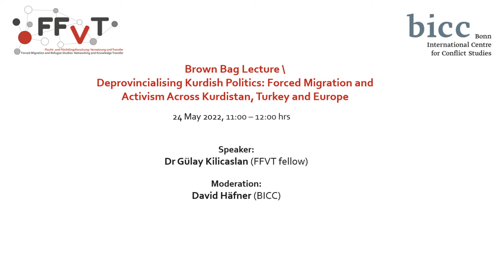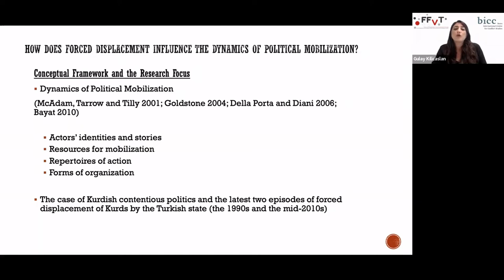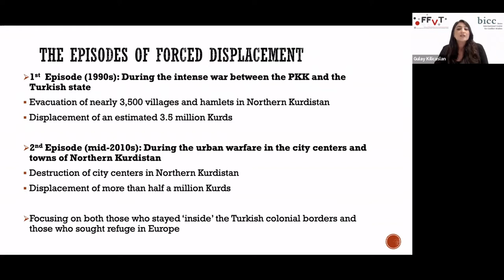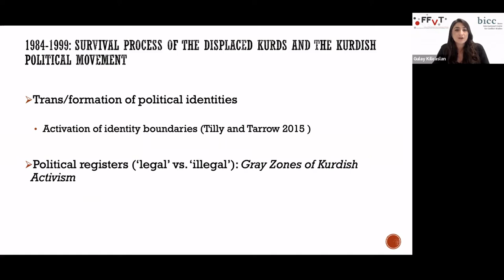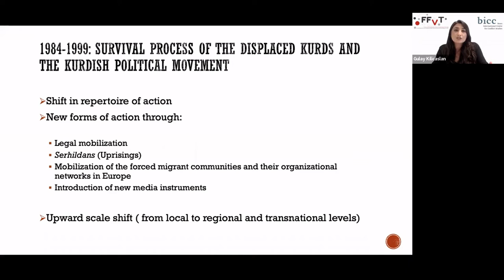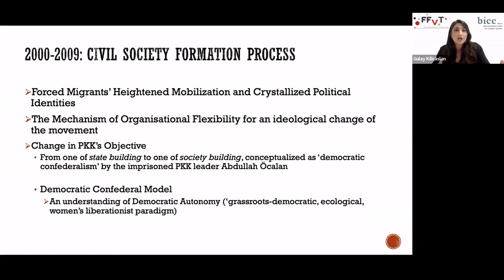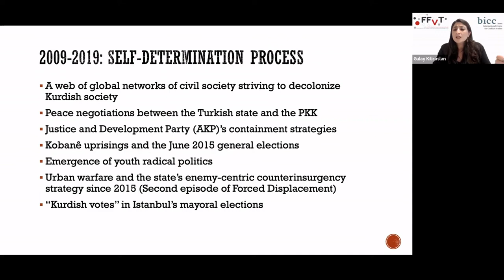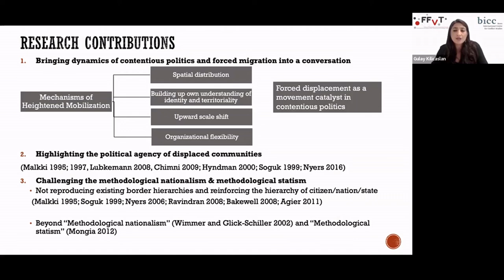Gülay Kilicaslan on Deprovincialising Kurdish Politics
Looking at the two recent episodes of mass displacement of Kurds (1990s and mid-2010s) carried out by the Turkish state, the Brown Bag Lecture "Deprovincialising Kurdish Politics: Forced Migration and Activism Across Kurdistan, Turkey and Europe" shed light on how forced displacement influences the dynamics of political mobilisation in Kurdish contentious politics. Gülay Kilicaslan discussed the role of forced displacement in transforming the dynamics of contentious politics and the politics of scale in the processes of actors’ mobilisation in a settler–colonial context.

The talk on 24 May 2022 took place in the framework of BICC’s Brown Bag Lecture Series “Displacement and Development” which aims to interlink conflict and displacement studies on the one hand and development respectively humanitarian aid-oriented analyses on the other. It takes place in cooperation with the project Forced Migration and Refugee Studies: Networking and Knowledge Transfer (FFVT), funded by the German
Federal Ministry of Education and Research (BMBF).